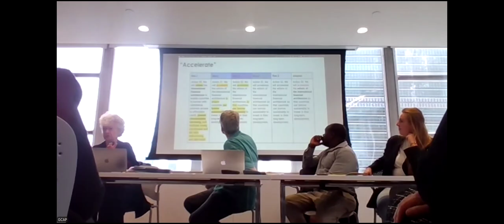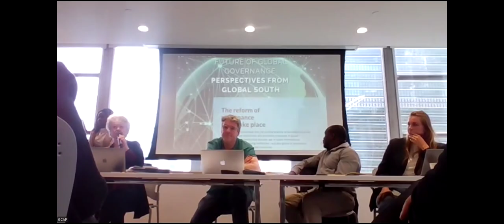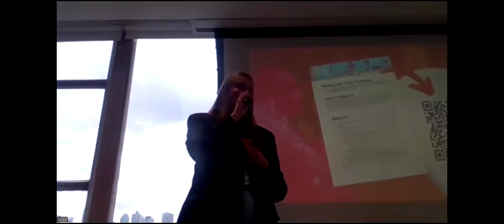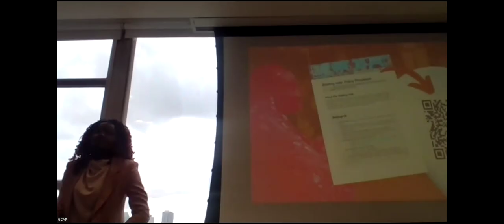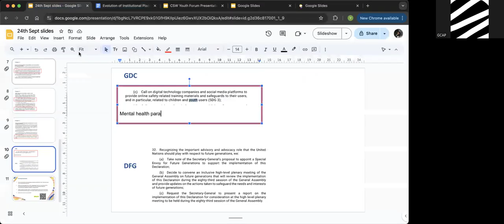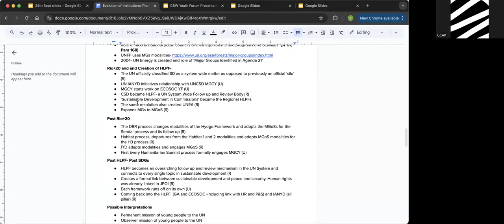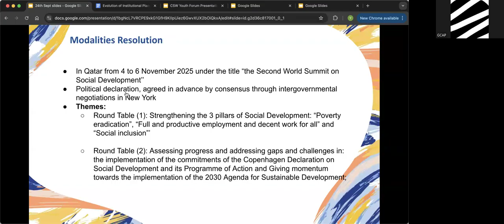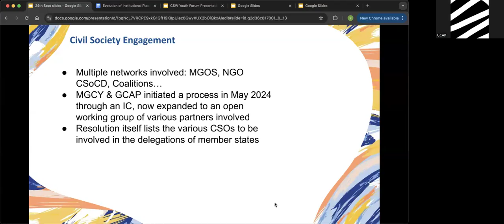Planning for the summits and conferences in 2025